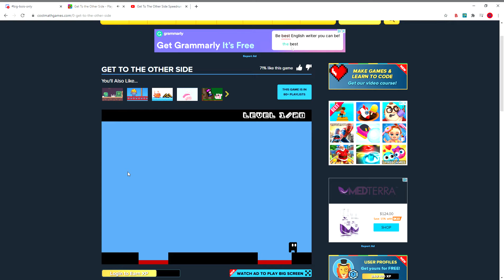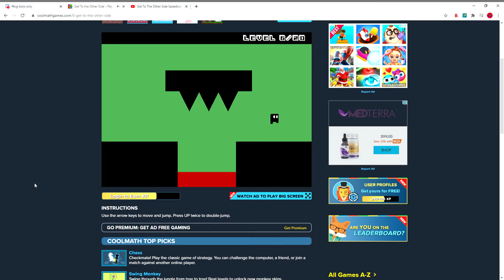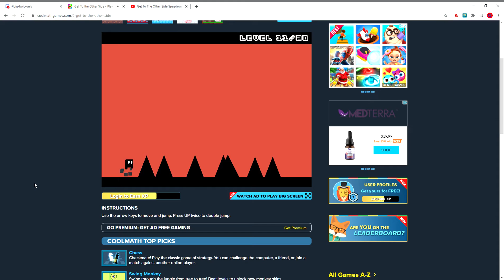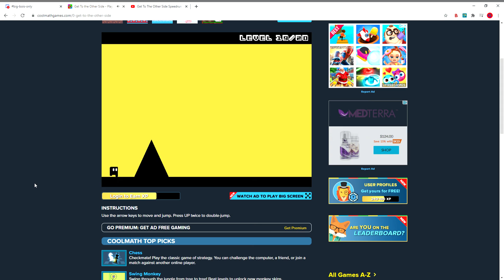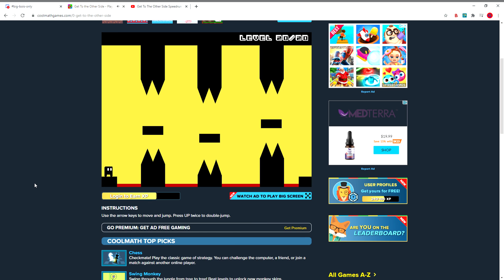Get To The Other Side in 3:31.233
haha new better run but still bad